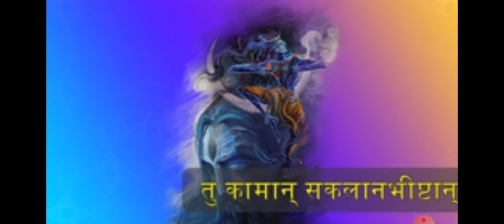Rog Nasak Mantra 19 August 2020